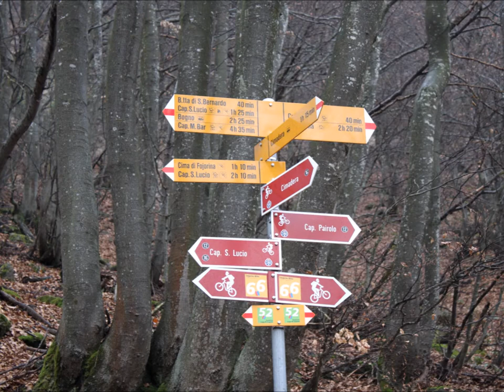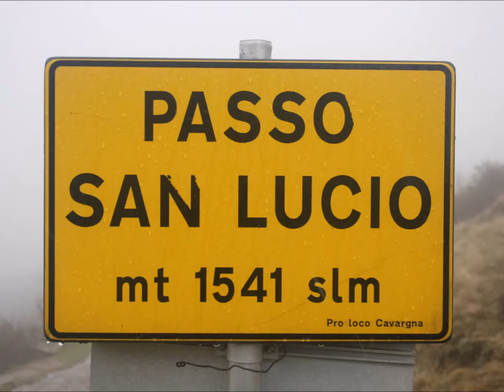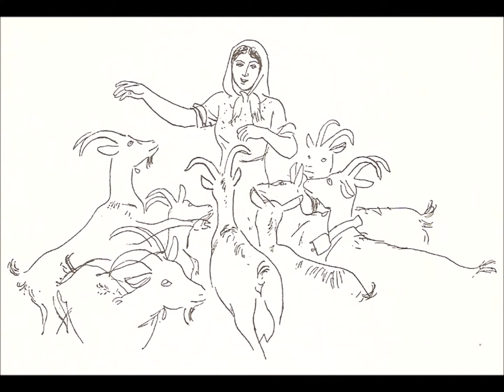Monte Cucco (1624 m) - Val Colla - Lugano - Canton Ticino - Switzerland (10.11.2013)